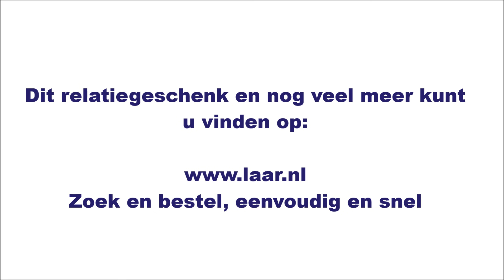Schrijfmap Smart | Van der Laar Relatiegeschenken